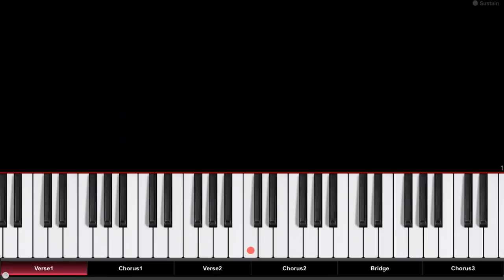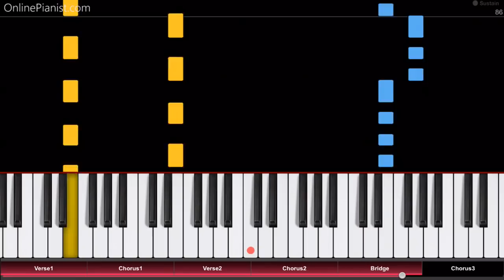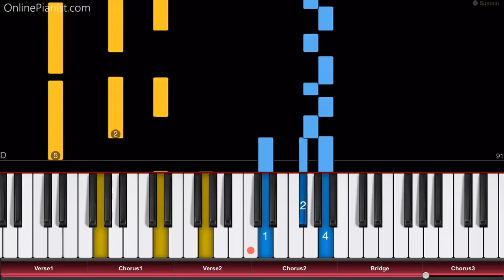Disney's ZOMBIES - Fired Up - Piano Tutorial / Piano Cover